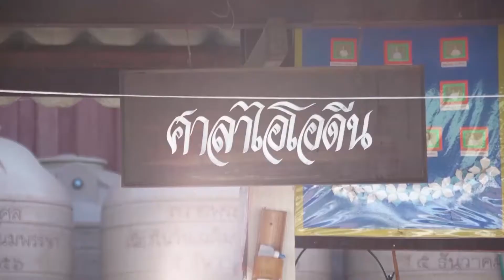คลิปอ๊อด อ๊อด : ทำไมต้อง ควบคุมโรคขาดสารไอโอดีน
คลิปสั้นๆ อัดแน่นด้วยเกร็ดความรู้ของกบนอกกะลาในแต่ละตอนที่คุณอยากรู้ เอามาสรุปให้ดูกันแบบเพลิดเพลิน สไตล์คลิปอ๊อด อ๊อด.